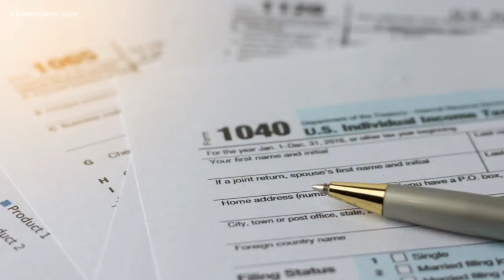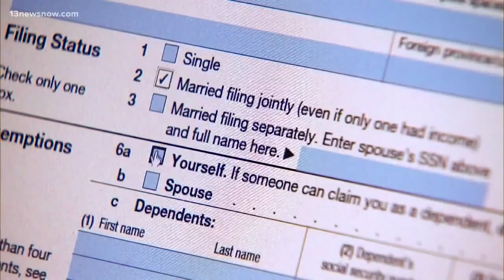Tax Day: What to know before midnight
As the clock continues to tick towards midnight, some people are rushing to get their taxes filed.